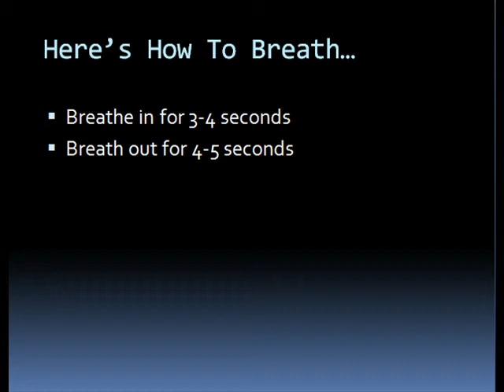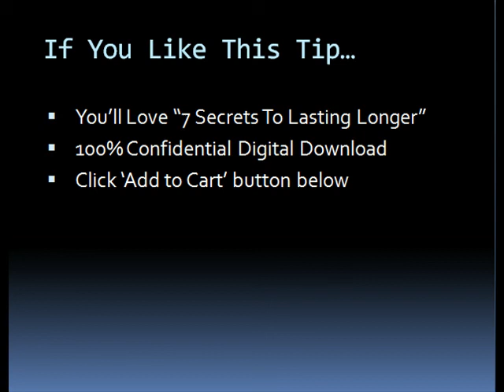How To Stay Cool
- How to stay relaxed in bed so you can last longer.